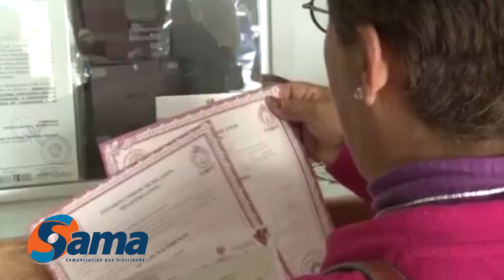Detienen a líder juvenil del Partido Duranguense por falsificar documento, la dirigencia lo niega.